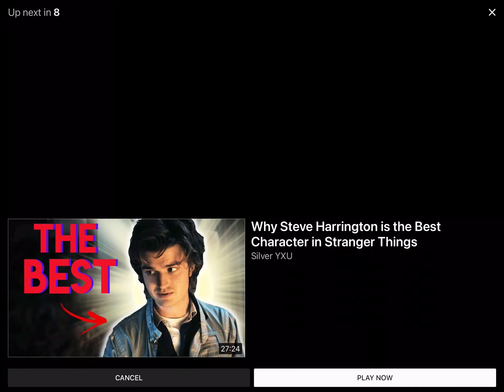STS3 — Steve & Robin drugs scene for 4 mins straight